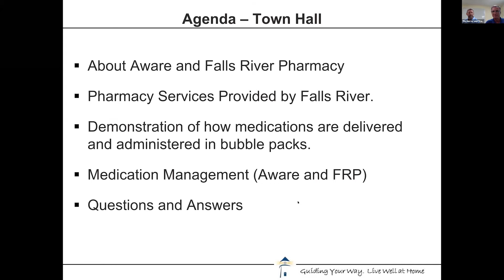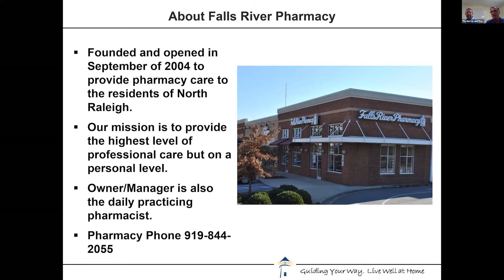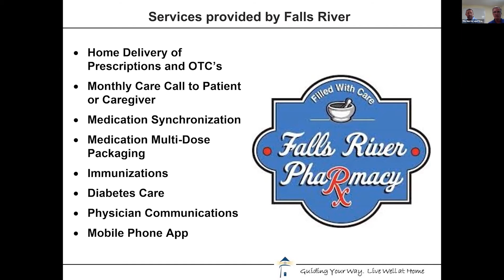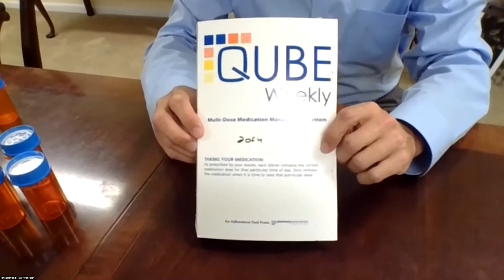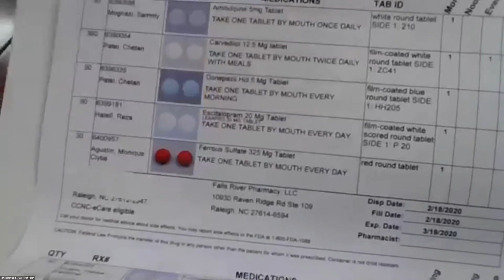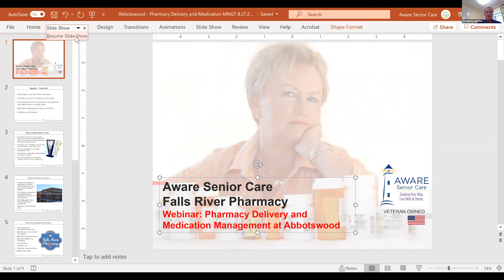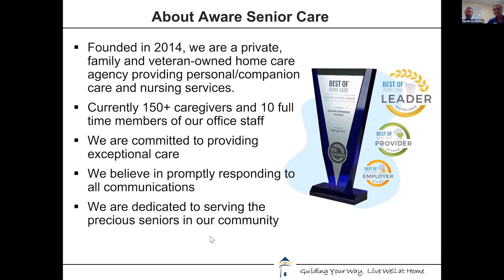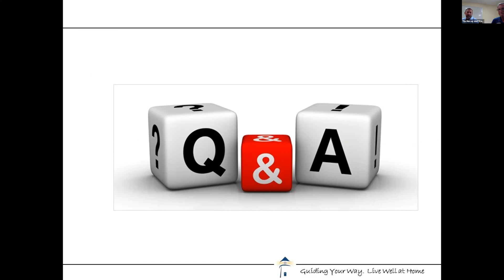Webinar: Pharmacy Delivery and Medication Management at Abbotswood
Aware Senior Care and Falls River Pharmacy host a webinar on pharmacy deliveries and medication management.

Agenda:
-About Aware and Falls River Pharmacy
-Pharmacy Services provided by Falls River
-Demonstration of how medications are delivered and administered in bubble packs
-Medication Management